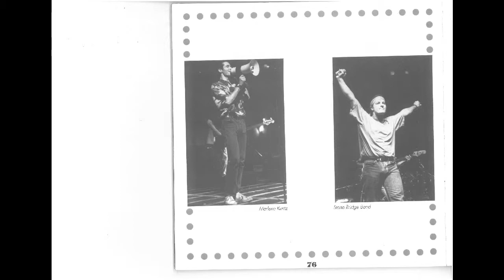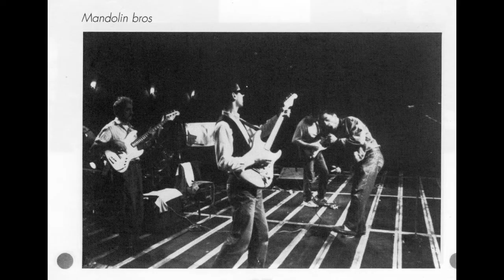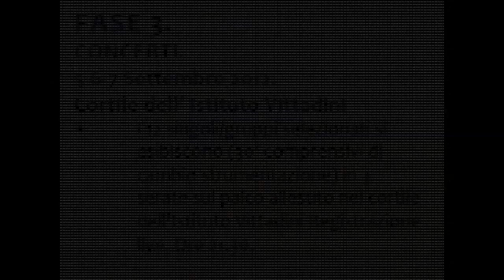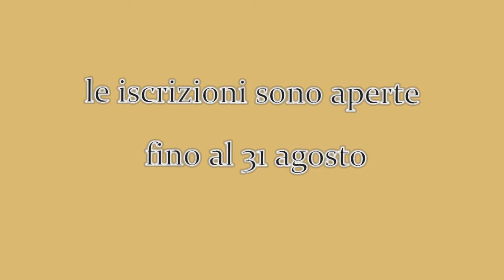Pavia Rock 1989 - 01. Street Funk Cardio - Collage Funk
Pavia Rock 1989 - Comune di Pavia - Assessorato alla Cultura - Prima edizione.
Su un funky anni '80 alcune mie foto recenti di partecipanti di allora.